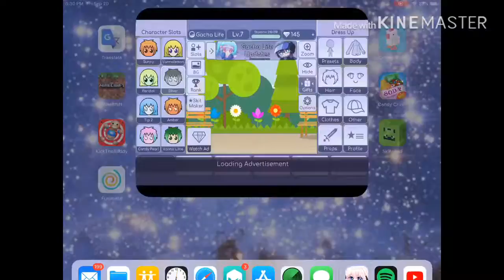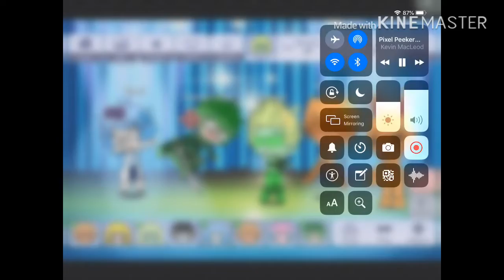Happy (late) B-day Gareth! From the VonnoCrew 🍋💚🎁🎁🎉🎈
If you’re watching Gareth, Happy B-day from me and everyone!